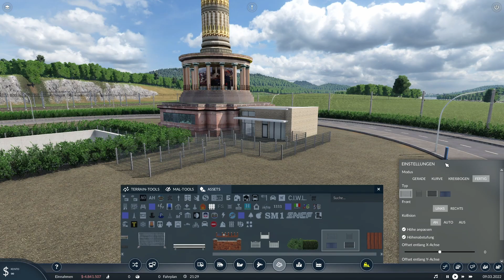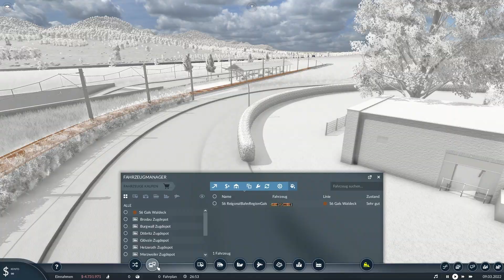Ein Monument für Gals und ÖPNV | Transport Fever 2 | S01 #003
Eine Statue in einem Kreisverkehr und ein Busdepot mit Schwertransport. Das und vieles mehr seht ihr in der neuen Folge Transport Fever. Wie immer gilt, Verbesserungsvorschläge oder Wünsche gerne in die Kommentare.